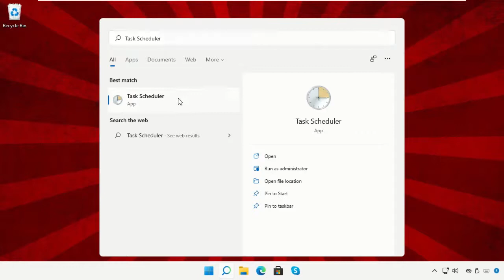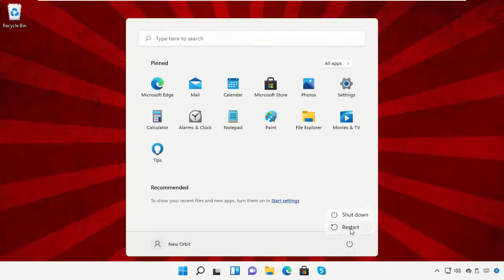Come risolvere il problema di utilizzo del disco al 100% Windows 11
Tutorial : [ Come risolvere il problema di utilizzo del disco al 100% Windows 11 ]